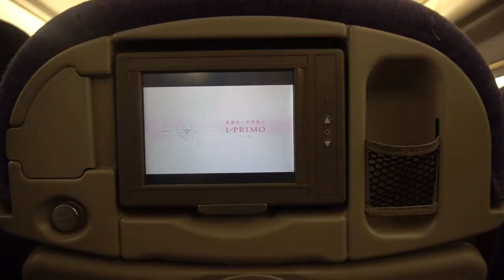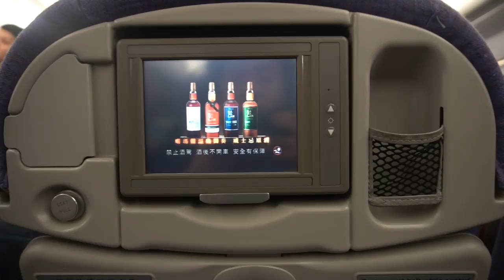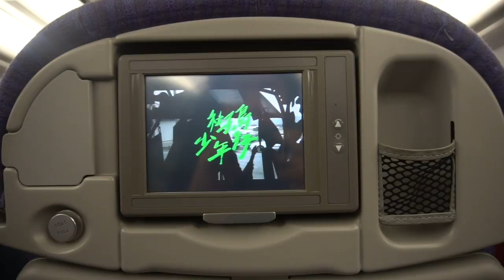🇹🇼 China Airlines CI751 Boarding Advertisements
China Airlines boarding advertisements onboard CI751 from Singapore to Surabaya on an Airbus A330-300 in June 19, 2017 starring I-PRIMO and KAVALAN Whiskey. Also China Airlines official video showing sceneries of Taiwan